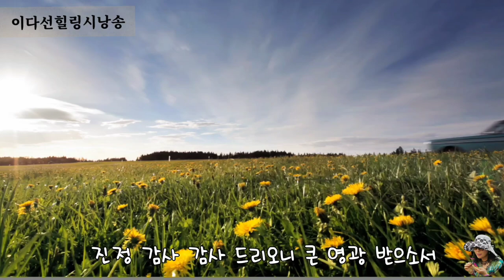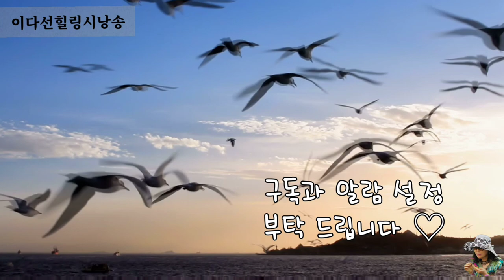돌아보니 모든 순간 기적 이였습니다/이다선